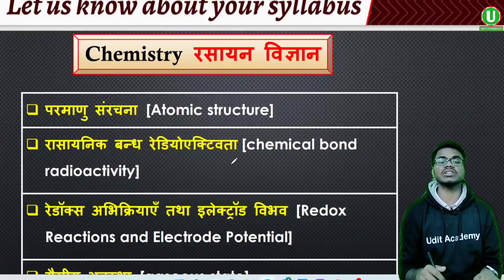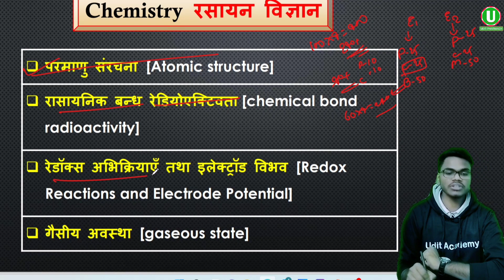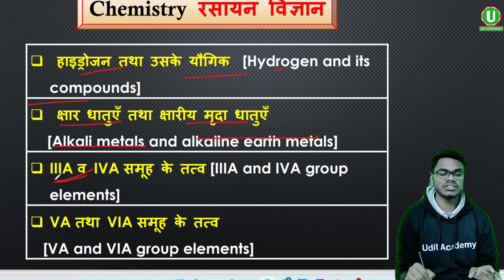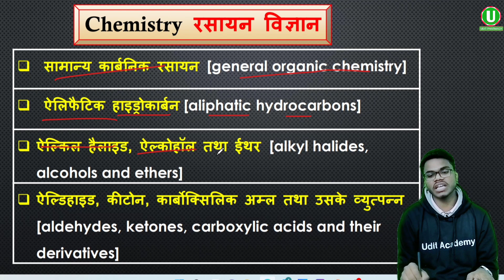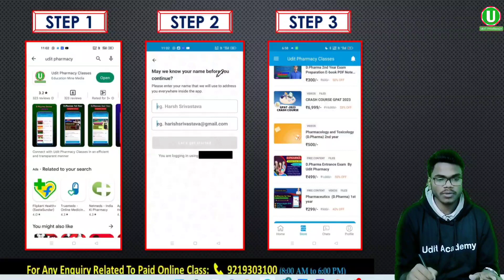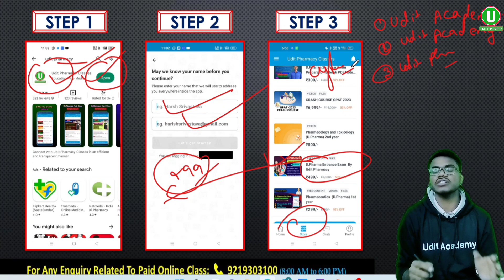D.Pharma Entrance Exam के लिए बस इतना पढ़ लो | CHEMISTRY Syllabus for jeecup Group E1and E2